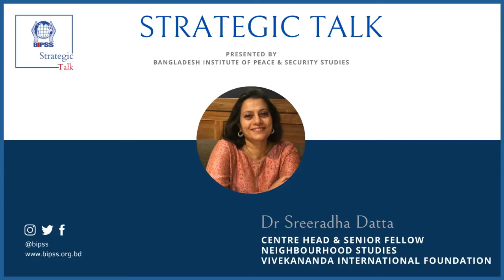Decoding the Youth Factor in Indo-Bangladesh Relationship | Strategic Talk | Dr Sreeradha Datta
Welcome to the newest episode of "Strategic Talk".
Every week, we talk to an expert on contemporary strategic & security issues. In this episode, we have Dr Sreeradha Datta, Centre Head & Senior Fellow Neighbourhood Studies, Vivekananda International Foundation, India on the topic of 'Decoding the Youth Factor in Indo-Bangladesh Relationship'. Watch the video till the end to have an in-depth understanding of the topic.